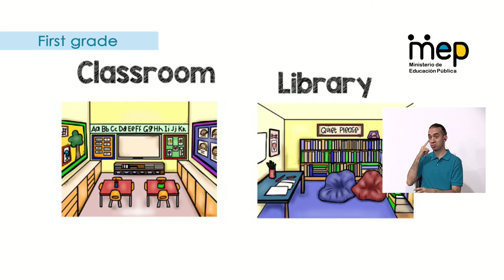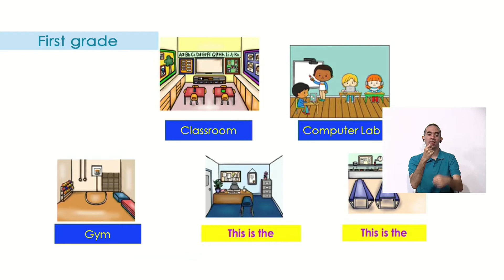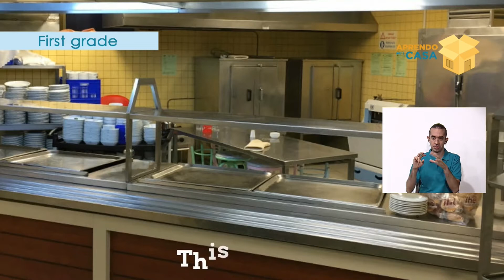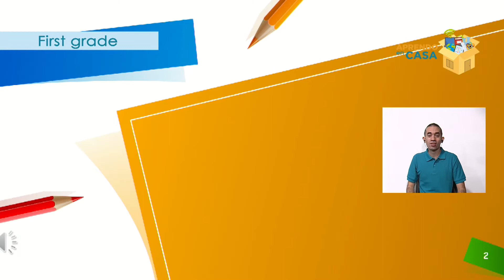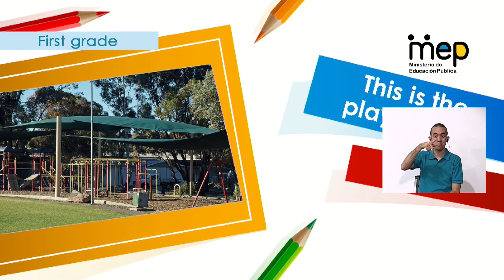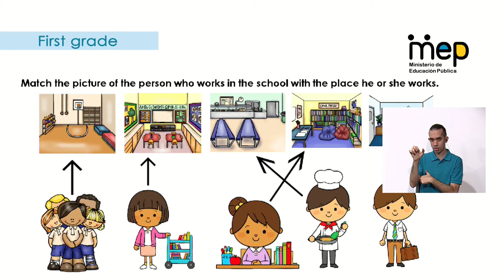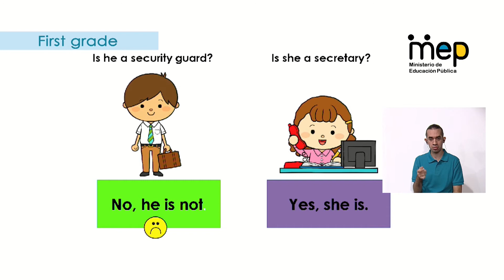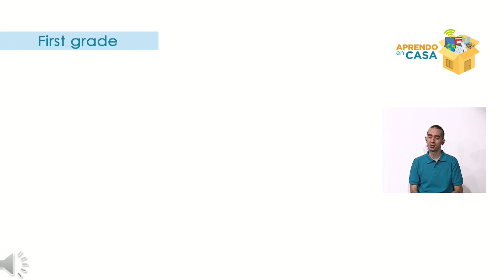Locating places in the school - First grade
La docente Marianella repasa lugares de la escuela y personas de la escuela. presenta video para motivar las clases. Hacen practicas de escucha para reconocer vocabulario y actividades para que hagan preguntas. Se estudia el sonido /k/

Habilidad: Compresión escrita y producción oral
Primer año